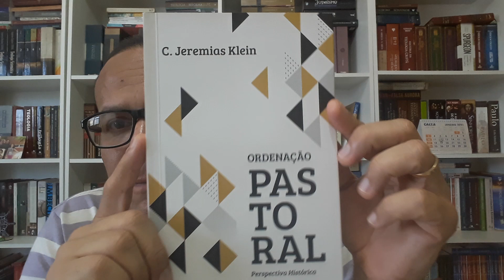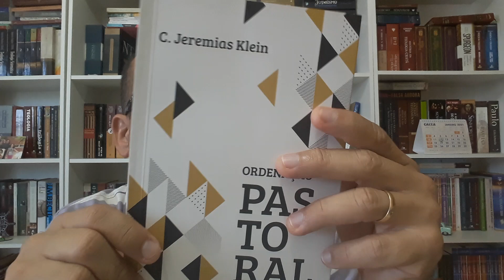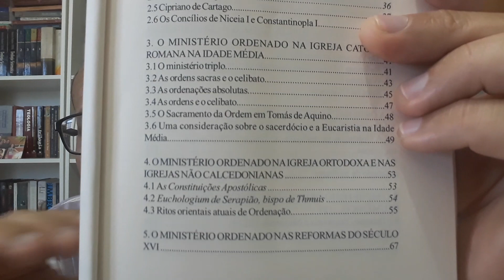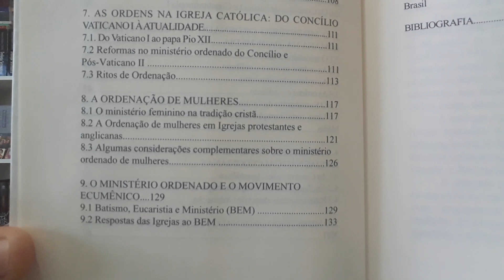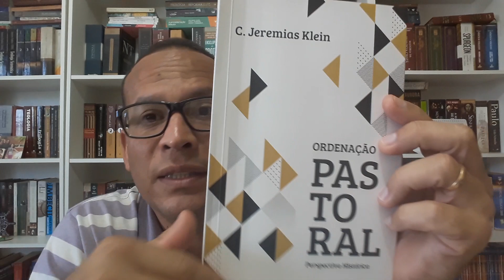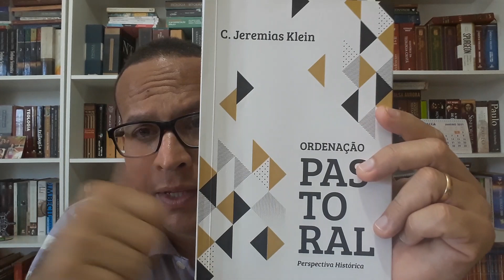LIVRO ORDENAÇÃO PASTORAL PERSPECTIVA HISTÓRICA.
KLEIN, C. Jeremias, Ordenação pastoral perspectiva histórica, editora: Fonte Editorial, São Paulo, 2017.